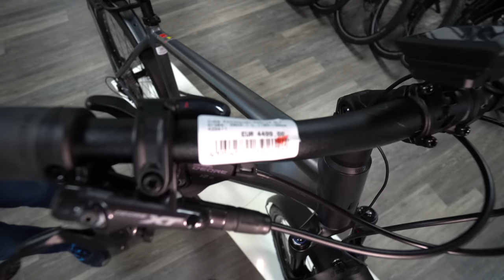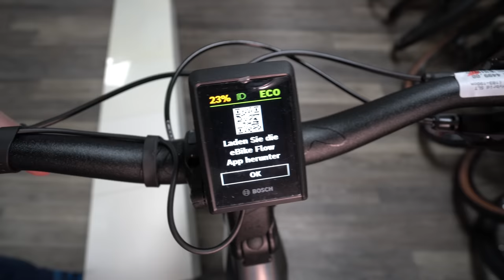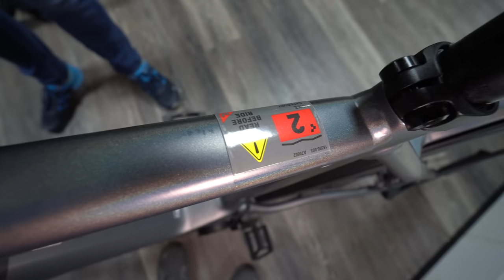E-Bike Neuheiten 2023 | Cube Kathmandu Hybrid SLT 750 Trekking MTB Bosch Performance Line CX Smart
Gesehen bei:
we cycle Zweirad GmbH & Co. KG
Saarbrücker Straße 171
66292 Riegelsberg

Linxweilerstraße 27a
66606 St. Wendel

Bei der Entwicklung des Kathmandu Rahmens haben wir viel Wert auf Komfort, Vielseitigkeit und Langlebigkeit gelegt – und zwar bei allen Varianten, sowohl beim Männer- als auch beim Trapez- und Tiefeinsteigerrahmen. Er bietet Platz für den hochkapazitiven Bosch Akku, damit dem Bike niemals vorzeitig der Saft ausgeht. Und dank Efficient Comfort Geometry – nomen est omen – fühlen sich viele Stunden und Kilometer im Sattel an wie ein Spaziergang. Unser integrierter Gepäckträger IC 3.0 ist genau so stabil und robust wie seine Vorgänger, fügt sich jetzt aber gemeinsam mit dem hinteren Schutzblech noch harmonischer ins Rahmendesign ein – für einen dezenten, eleganten Look. Alles Gepäck und Zubehör, das auf Tour mit muss, findet dort sicher Platz.

TECHNISCHE DATEN
GEWICHT
Zulässiges Gewicht inkl. Fahrer und Zuladung
135 kg
Gewicht in kg
25.9
MOTOR
Motor
Bosch Mittelmotor Performance Line CX Smart 250 Watt
Drehmoment in Nm
85 Nm
Display
Bosch Kiox 300 & Bosch LED Remote
Motorposition
Mittelmotor
ANTRIEB
Kette
Shimano CN-M8100
Kassette
Shimano XT CS-M8100, 10-51 Zähne
Schaltung
12-Gang Kettenschaltung
Schaltwerk
Shimano XT RD-M8100-SGS, ShadowPlus, 12-fach
Schalthebel
Shimano Deore SL-M6100-IR, Direct Attach, 12-fach
Kurbelgarnitur
Acid E-Crank, 40 Zähne, 175mm
Laufrad vorn
Newmen Performance 25, 28 Speichen, 15x110mm , Tubeless Ready
Laufrad hinten
Newmen Performance 25, 28 Speichen, 12x148mm, Tubeless Ready
Schaltungscode
12-Gang Kette
BREMSEN
Bremsen vorne
Shimano XT BR-M8120, hydraulische Scheibenbremse
Bremsen hinten
Bremsscheibe
180mm / 180mm;180mm / 180mm
RAHMENSET
Gabel
RockShox Recon Gold RL Air, Tapered, 15x110mm, 100mm, Lockout
Rahmen
Aluminium Superlite, Gravity Casting Technology, Efficient Comfort Geometry, Boost148, vollintegrierter Akku, intergrierter Gepäckträger 3.0, Advanced interne Leitungsführung, 1.5 Steuerrohr
Sattelklemme
Cube Screwlock Semi integriert mit Minitool, 36mm
Federweg vorne in mm
100 mm
Rahmenform
Diamant
KOMPONENTEN
Griffe
Acid Travel Comfort
Lenker
Cube Comfort Trail Bar, 700mm
Sattel
Natural Fit Sequence Comfort
Vorbau
Cube Comfort Vorbau Pro, 31.8mm, einstellbar
Sattelstütze
BySchulz G.2 Parallelogram gefederte Sattelstütze, 30.9mm
LAUFRÄDER & BEREIFUNG
Reifen (vorne)
Schwalbe Marathon Efficiency, Super Race, V-Guard, 28x2.15" (55-622)
Reifen (hinten)

0:00 Vorstellung Cube Kathmandu Hybrid SLT 750 Trekking MTB Bosch Performance Line CX Smart
7:40 Bremse
10:47 Bosch Performance Line CX Smart System